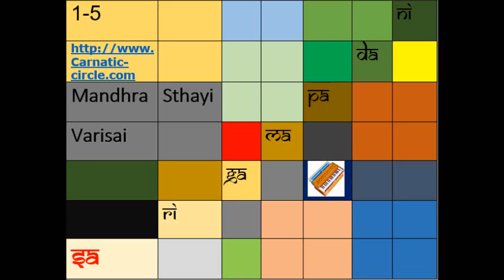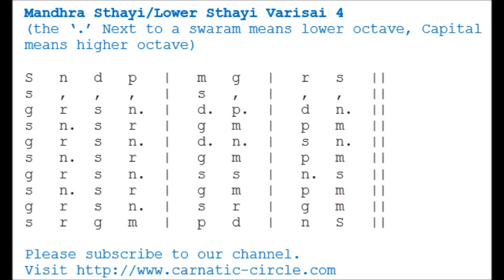4th Mandra Sthayi/Lower Sthayi Vaisai Carnatic Lessons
Mandra Sthayi or Lower Sthayi Varisai sung at a metronome speed of 85 so that students can hear and sing along